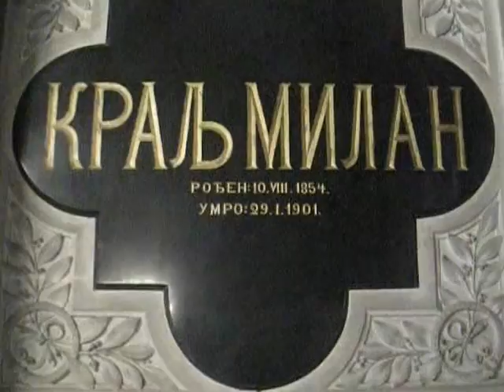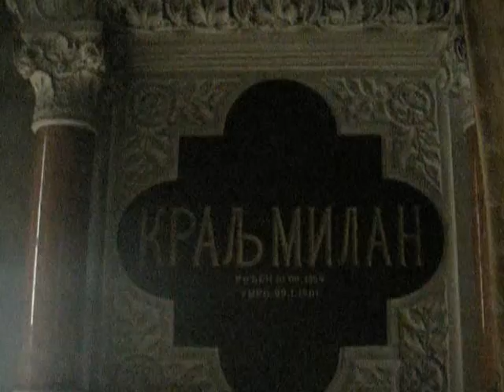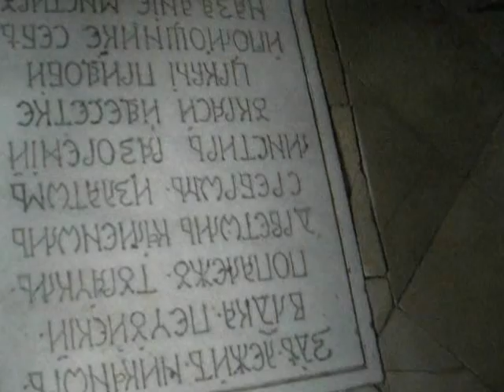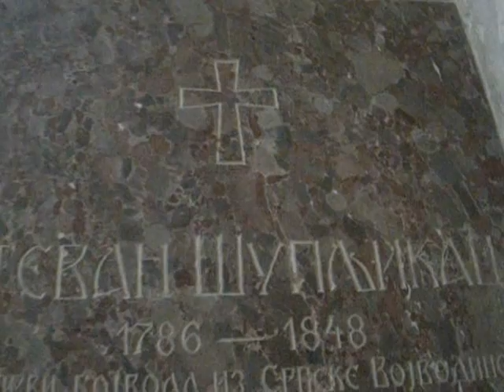Манастир Крушедол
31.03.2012